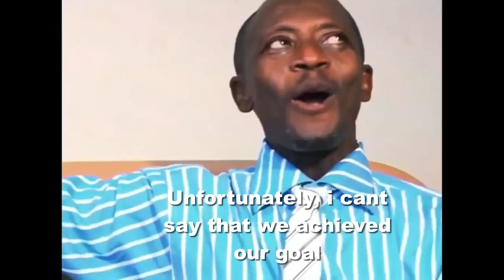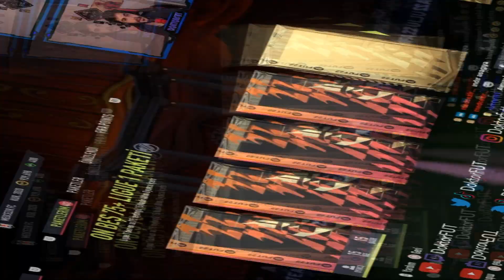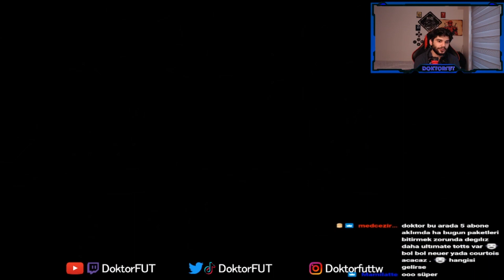I PACKED THIS AMAZING TOTS LIGUE 1 BRAZIL CARD 3 TIMES !! FIFA 22 PACK OPENING! 85x20, 84x25, ICON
LEAGUE 1 BIG PACK OPENING !